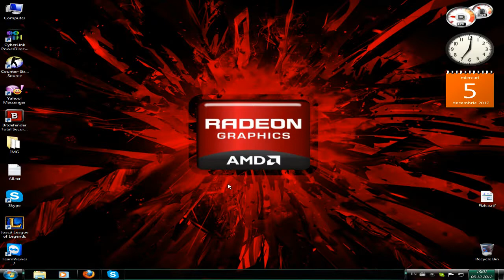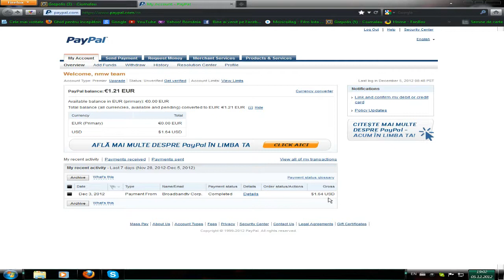Video Info - Prima Plata De la TGN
sorry ca nu avem videouri filmate asta este :|